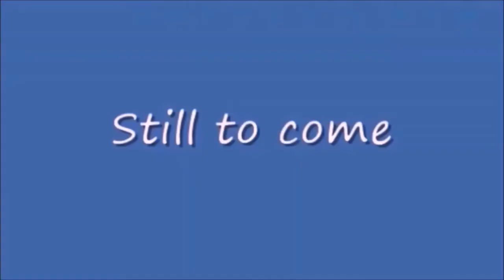Saturday Night Metro 423